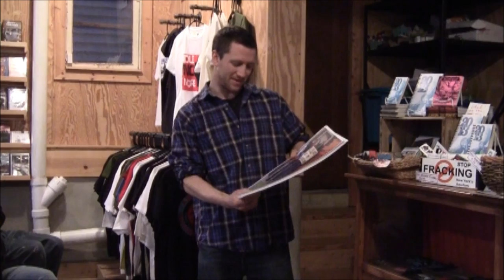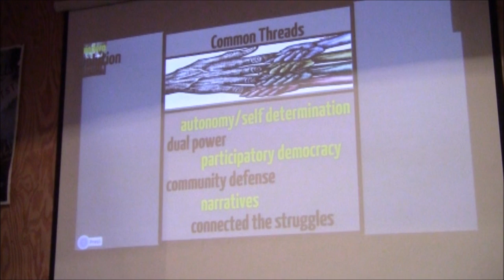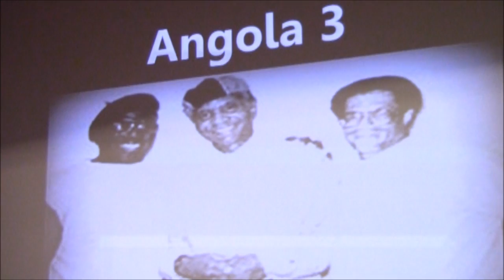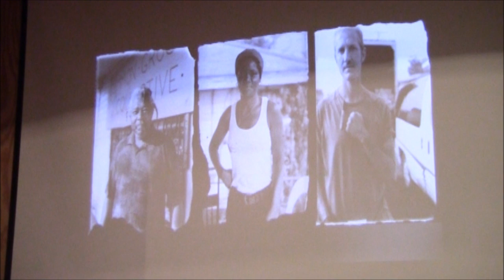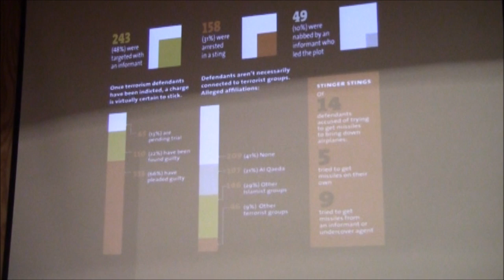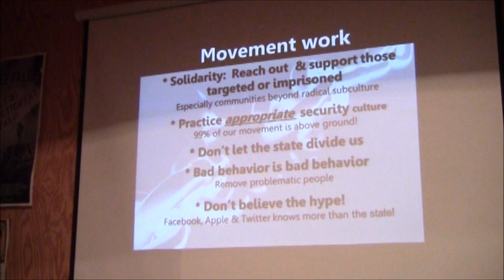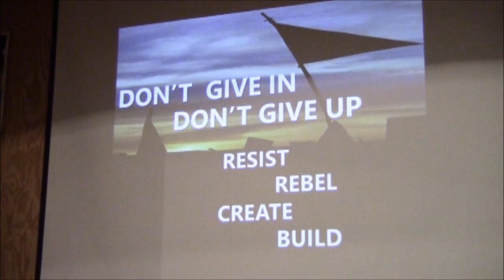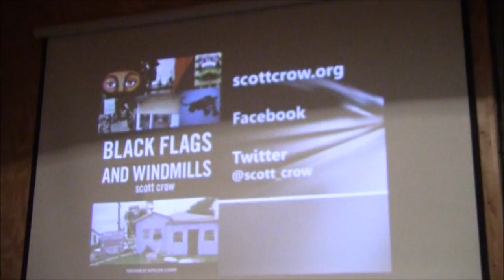Scott Crow: "Black Flags & Windmills" (Unedited) @ Burning Books In Buffalo, NY (2013-04-08)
Scott Crow, co-founder of the Common Ground Collective, speaks at Burning Books in Buffalo, NY on April 8, 2013.

"Black Flags and Windmills: Hope, Anarchy and the Common Ground Collective" from PM Press:

"For Anarchist, Details of Life as F.B.I. Target"

What Scott was talking about...